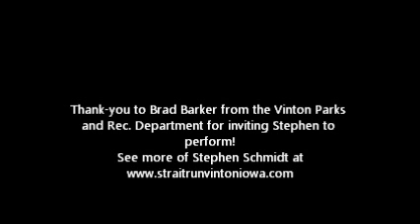Stephen Schmidt Vinton Iowa June 4 2015 Farmers Market